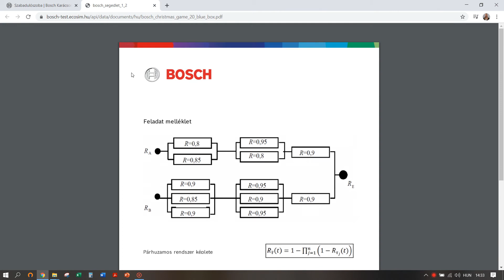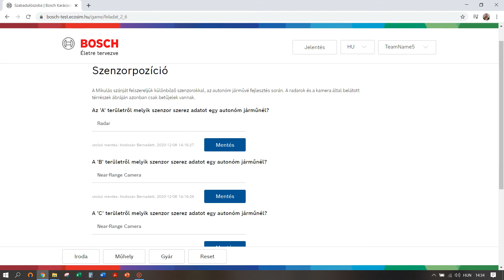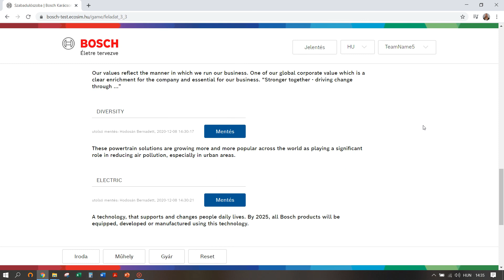Bosch Karácsonyi Szabadulószoba 2020